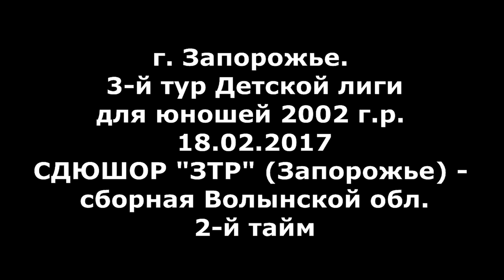Гандбол. ЗТР (Зап.) - Волынская обл. - 24:23 (2-й тайм). Детская лига, г. Запорожье, 2002 г. р.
Видео четырнадцатого матча 3-го тура ФИНАЛЬНОЙ группы гандбольной Детской лиги для юношей 2002 г.р. 3-й тур ФИНАЛЬНОЙ группы проходил в г. Запорожье. СДЮШОР "ЗТР" (Запорожье) - сборная Волынской обл. 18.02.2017